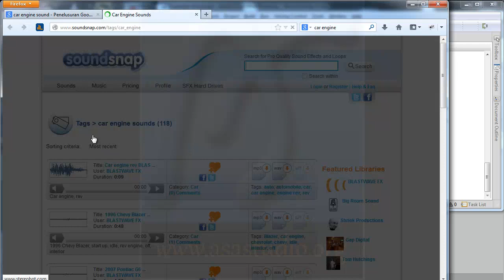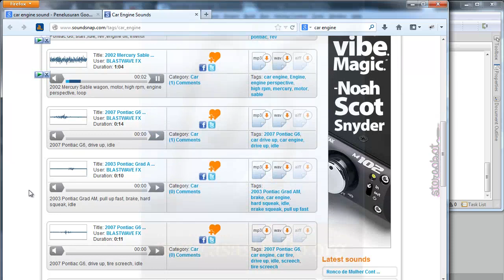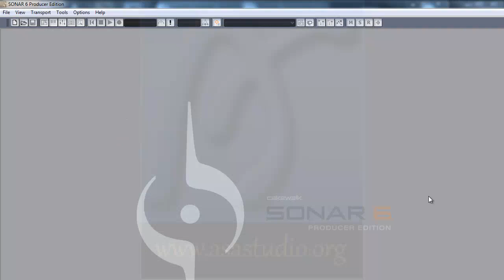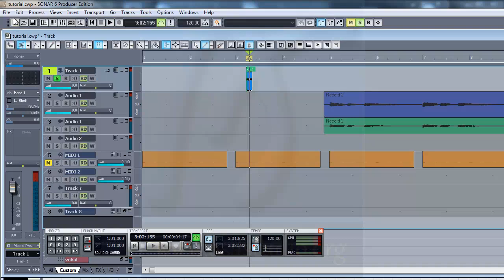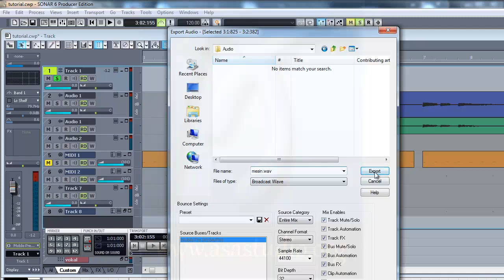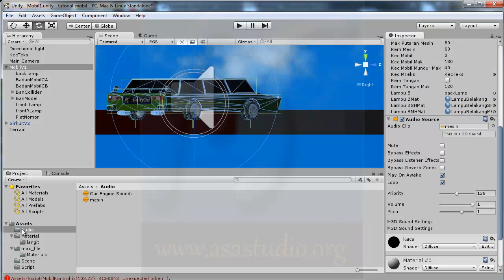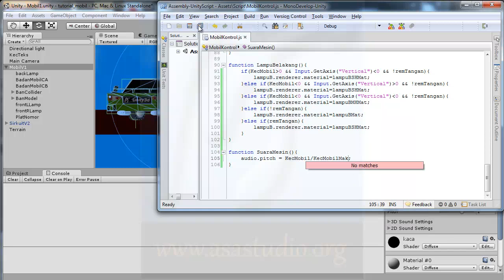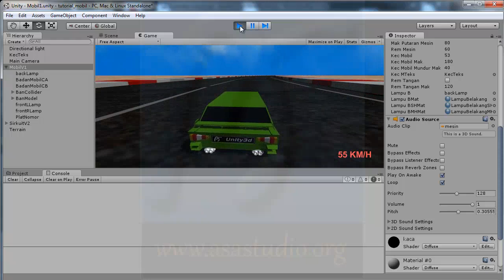Unity3d Tutorial [Mobil atau Car Tutorial] [23] Suara Mesin bagian 1